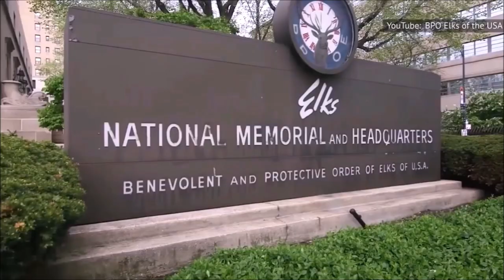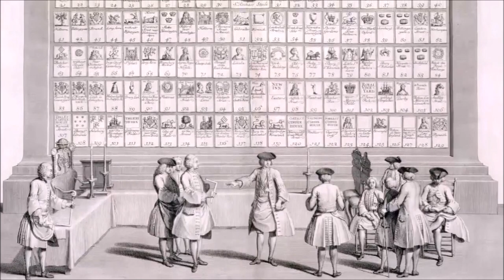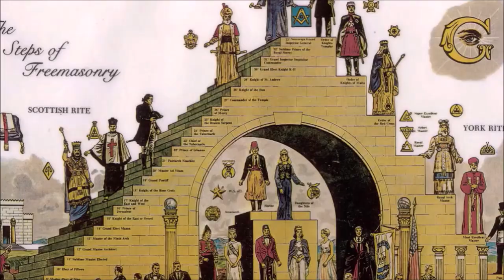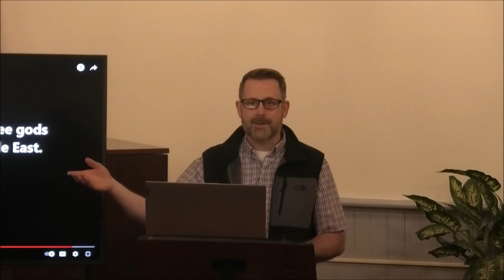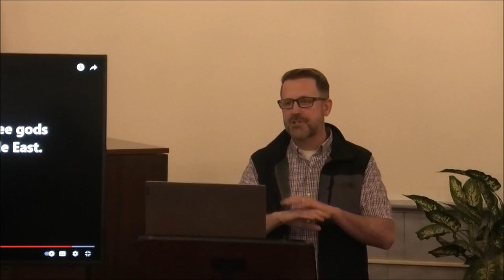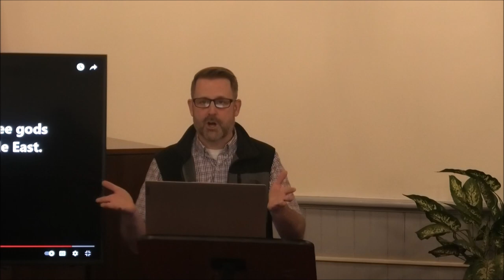Freemasonry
Who are the Freemasons?  What is a masonic lodge?  Is this a religion?
What does the Bible say about their beliefs / rules?